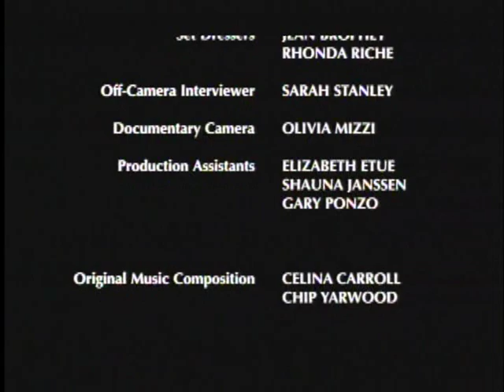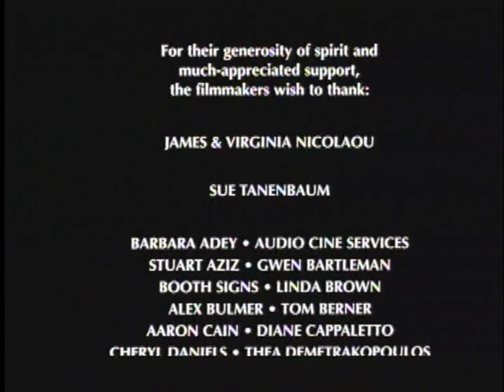Interviews with My Next Girlfriend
A very particular single lesbian screens future prospects in a hilarious interview process. Winner: Best Comedy - PlanetOut.com/HBO Short Movie Awards. Directed by Cassandra Nicolaou. (Canada, 13 min.) Buy the entire "Watching You" lesbian shorts collection on DVD